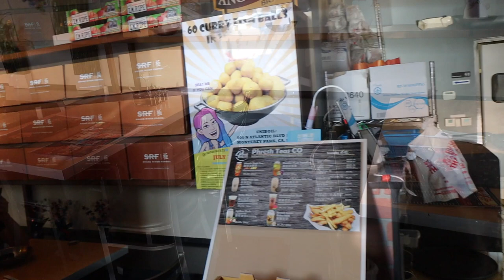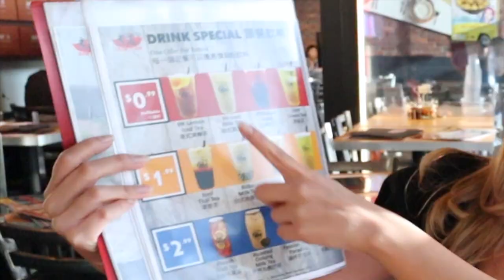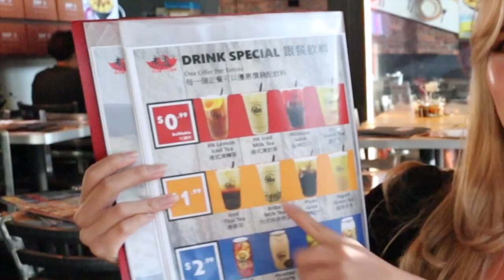Hot Pot and Dessert Pot with 24K GOLD fish balls in Los Angeles at Uniboil!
I am a huge fan of hot pot! In this video, I will show you where to go to find amazing hot pot of many varieties, 24k GOLD fish balls, and dessert pot!

The places I visited are..
1) Uniboil
Location: 500 N Atlantic Blvd Unit 127, Monterey Park, CA 91754